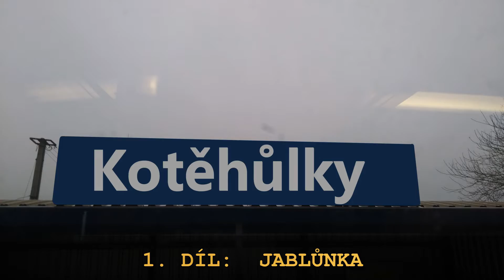Šocení v nějaké díře #1 Jablůnka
Milí diváci. Tentokrát jsem se vydal šotit po koronavirové pauze do Jablůnky. Jedná se o stanici na dvoukolejném elektrifikovaném koridoru mezi Vsetínem a Valašským Meziříčím. Jezdí zde výhradně pantografové tornáda, Valašské expresy a nákladní vlaky. Ve stanici by se podle webu hlaseni.net mělo hlásit živě, ale za dobu, co jsem v této stanici byl, se nehlásilo vůbec nijak, i když v celé stanici je několik amplionů. Zde je malý přehled vlaků:
00.00 Intro
00:10 (460 Tornádo) Os Olomouc hl.n. - Vsetín
00:36 (361 Eso) Valašský expres Púchov - Praha hl.n.
00:57 (163 Peršing) Nákladní vlak směr Vsetín
02:10 (460 Tornádo) Os Olomouc hl.n. - Vsetín
02:58 (460 Tornádo) Os Vsetín - Přerov
04:24 (361 Peršing) Nákladní vlak směr Valašské Meziříčí
04:45 (742 Kocour) "Žehlení" Posun lokomotivy
05:50 (361 Eso) Valašský expres Púchov - Praha hl.n.